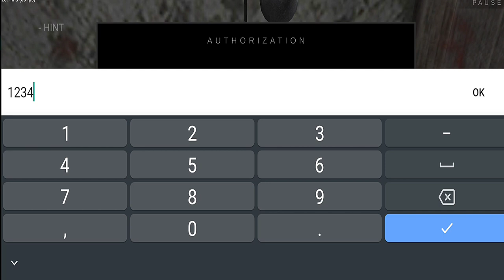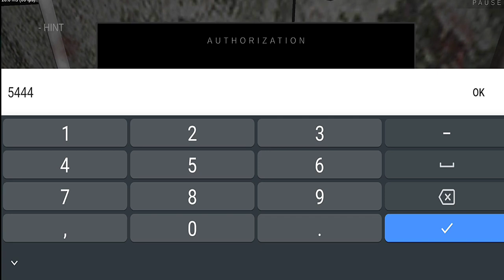Confronting Nightmarish Terrors in the Dark World of Metal Horror Full Game Walkthrough and Analysis